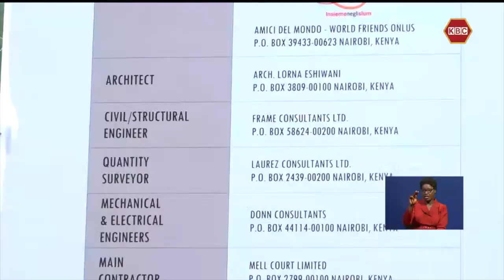New maternity wing launched at the Malindi Hospital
The County Government of Kilifi has embarked on the construction of maternity wings complete with surgical theatres in its health facilities, especially new ones. On Wednesday, Governor Gideon Mung’aro launched a 22-bed maternity wing that will also house two surgical theatres at the Malindi Sub County Hospital, a project that is expected to cost Sh100 million loaned to the county government by the Government of Italy through the Italian Development Cooperation.